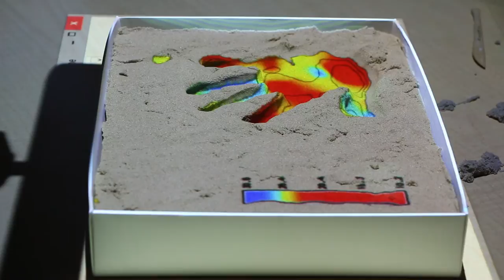Tangible Landscape: subsurface soil moisture 3/3